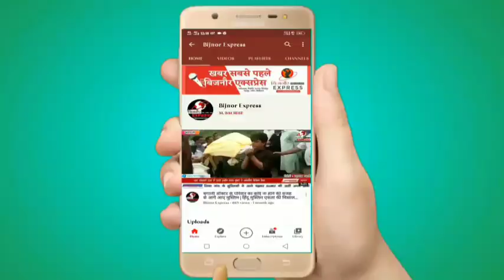Bijnor News || डीएम साहब से मिलकर रखूंगा अपना पक्ष : अब्दुल मन्नान